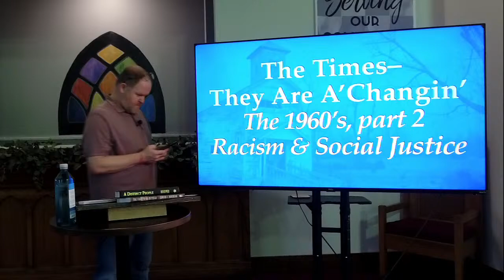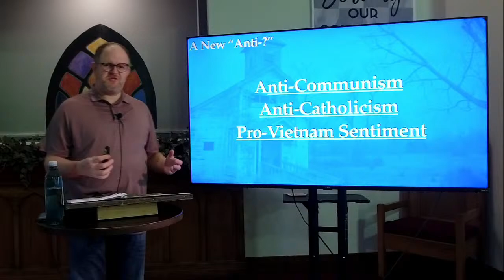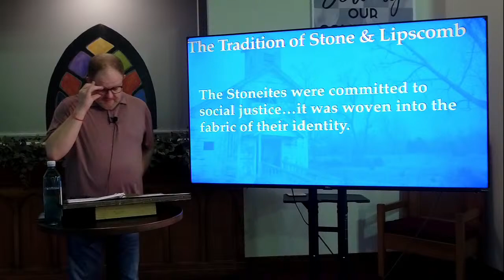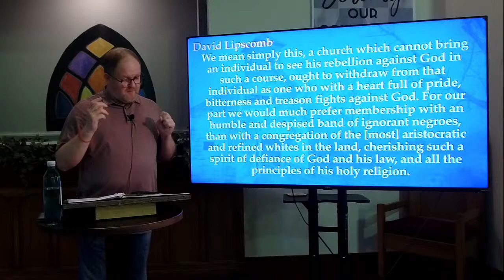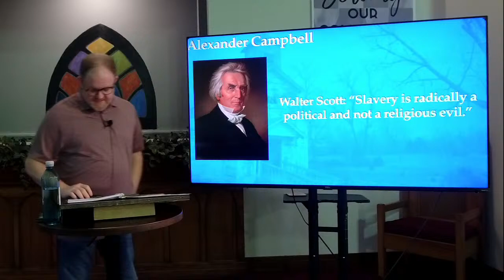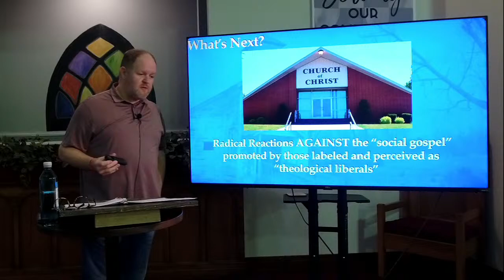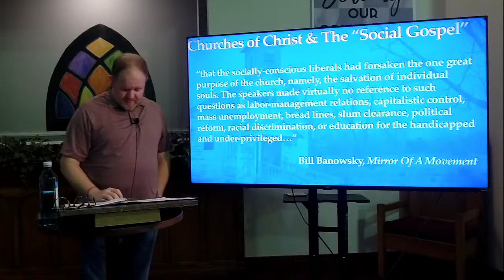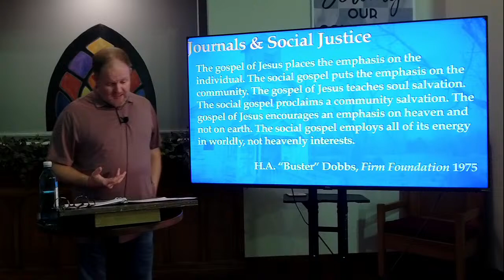Churches of Christ and the 1960's, part 2--Racism & Social Justice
Churches of Christ and the 1960's, part 2--Racism & Social Justice..we continue our study of RENEWING GODS PEOPLE, the History of Churches of Christ.